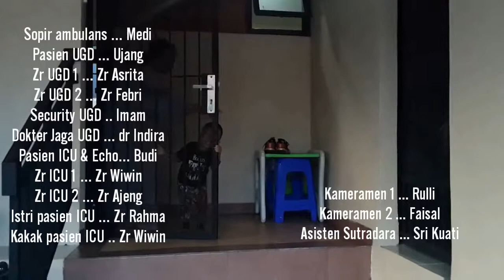Bhayangkari Penginspirasi Dr. Prima